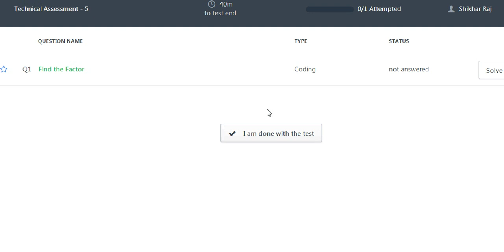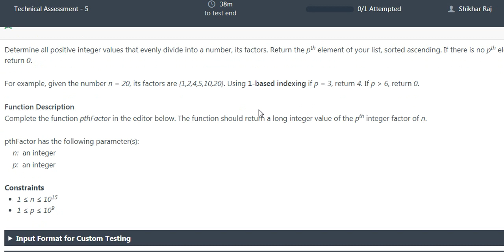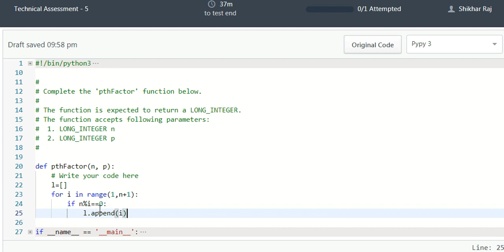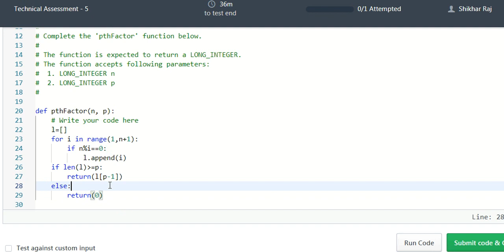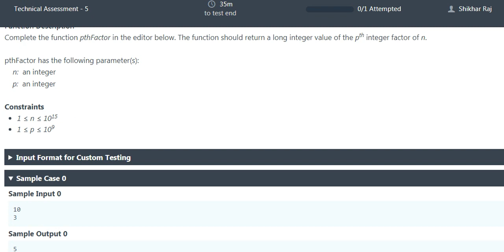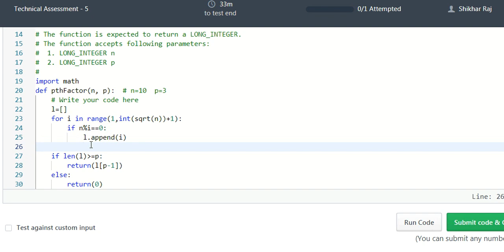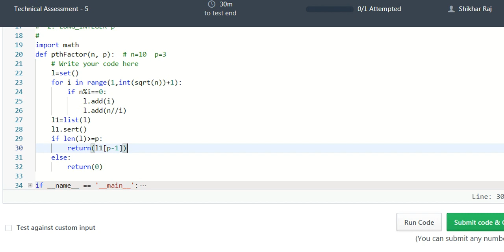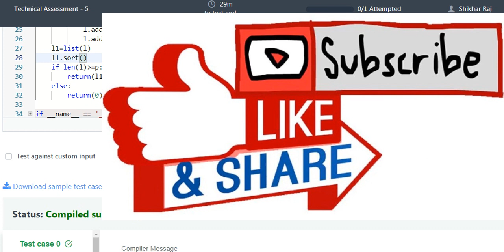problem solution in python | time complexity